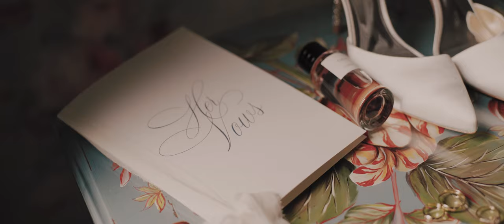Tiberiu & Aldana | Wedding Film